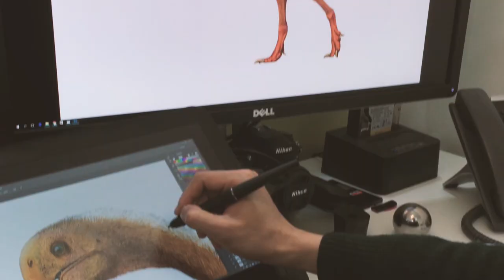Dinosaur Ecosystems | HKUx on edX | Course About Video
A global adventure to learn how palaeontologists use animal and plant fossils as well as living forms to reconstruct dinosaur ecosystems.

Ever wondered what it would be like to live in the world of dinosaurs? Yes? Well here’s your chance!

Using the Late Cretaceous fossil site of Erlian, China as an example, we bring you to the Gobi desert, as well as leading international museums and institutions to find out how we reconstruct dinosaur ecosystems.

This biology and life science course will focus on the knowledge we can gain from studying animals and plants. You will learn about a dinosaur’s biology including their appearance, classification and diet. We will take a close look at the mostly meat eating theropod dinosaurs, as well as the main plant eating dinosaurs, the sauropodomorphs and ornithischians. At the end of the course, you will learn how palaeontologists use fossil and modern evidence to reconstruct dinosaurs and their ecosystems.

The course is brought to life with the help of award-winning palaeoartist Julius T. Csotonyi and is led by HKU’s vertebrate palaeontologist Dr Michael Pittman in collaboration with his esteemed colleague Professor Xu Xing of the Institute of Vertebrate Paleontology and Paleoanthropology, Beijing. A range of guests from around the World will also share their expertise during the course.

- Dinosaur biology
- How palaeontologists reconstruct ancient ecosystems using fossil evidence
- The traits and significance of a Late Cretaceous dinosaur ecosystem